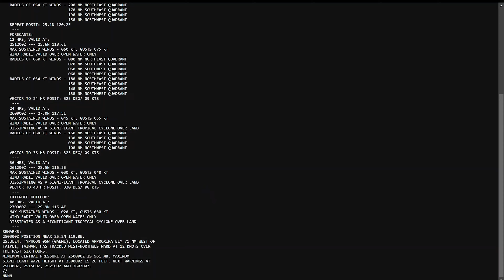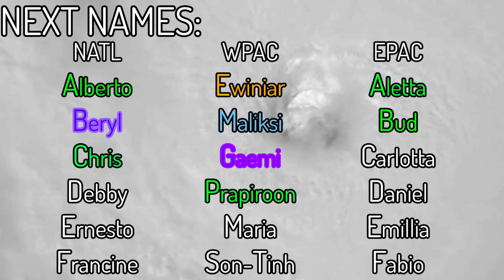Typhoon Gaemi Landfall Update - 14:15 CST July 25, 2024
Gaemi, after making a loop that threatens directly to Northeastern Taiwan as a low-end Category 5 super typhoon with peak intensity of 140 kts/907 mb from MST, has eventually made its first landfall as a low-end Category 4 typhoon with analysis of 120 kts/916 mb. It is now making the second landfall in Fujian, China and is weakening with the current status of Category 1 typhoon, expected to bring some massive rainfall to the landmass that causes floodings and possibly landslides.
- Satellite Imagery, SST and Models: Tropical Tidbits, RealEarth. PAGASA, CIMSS and RAMMB
- Information: JTWC
(NOTE: ''CST'' in this update is referred as China Standard Time, displays as UTC +8)